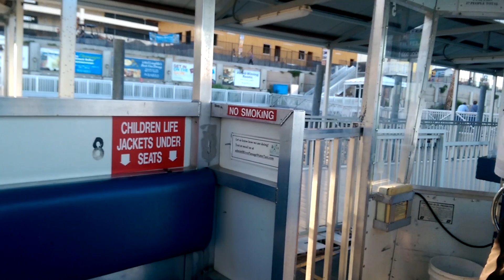Crossing Colorado River at Laughling place